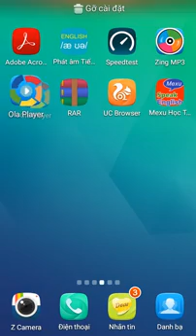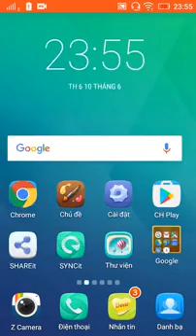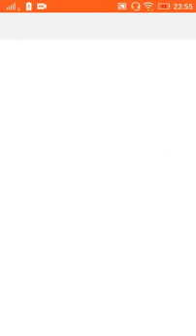youtube đa nhiệm trên điện thoại | youtube widget like mini windows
- mutitap youtube
 -muti thead youtube in android
 - chạy youtube dạng cửa sổ với ola player.
 - run youtube with mini windown in android